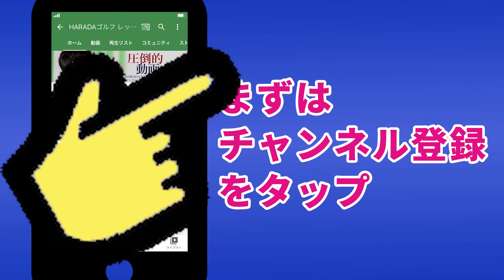【手打ち脱却】身体の回転で打てない人の３つの特徴とは？！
＼3つめ⛳️／
1打目で周りと差をつける！

＼4つめ⛳️／
1,500円の出版本

＼5つめ⛳️／
99%が勘違いしてる
100切りを安定させる
🎁クラブの優先順位、練習法

セレクトショップ「HARADA GOLFセレクト」 アドバイスがもらえるオンラインサロン
コチラから
●DMMオンラインサロン

回転を使ってボールを打つ！これができれば飛距離は伸びる
まずは回転で打てていない人の３つの特徴とは？！
そして
回転で打つための準備
そして
回転打法の３つの条件とは？！